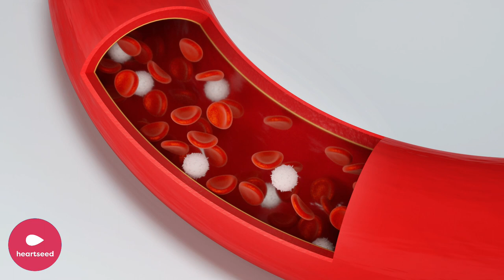6 Secret Health Benefits Of Garlic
Welcome to this exciting video where we explore the six incredible health benefits of eating garlic! Garlic has been used for centuries as a powerful medicinal spice, and we'll show you why it's considered a superfood. Did you know that consuming garlic can boost your immune system, lower your blood pressure, and improve your heart health? That's not all! It also has anti-inflammatory properties that can help reduce chronic inflammation, improve brain function, and fight infections. So, if you want to stay healthy and energized, add some garlic to your diet today! Join us to learn more about the miraculous benefits of garlic.

0:00 Intro
0:19 1. Boost Immune System
0:39 2. Lowers Blood Pressure
0:58 3. Improves Heart Health
1:21 4. Anti Inflammatory
1:42 5. Boost Brain Function
2:01 6. Fights Infection
2:22 Conclusion